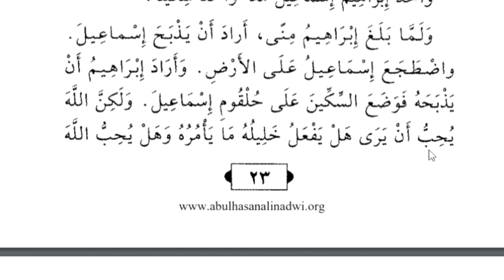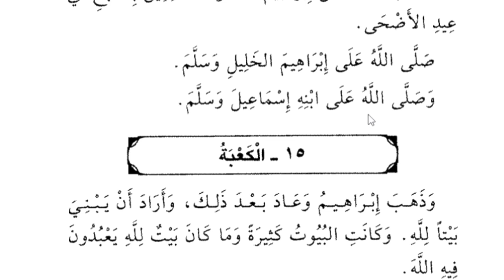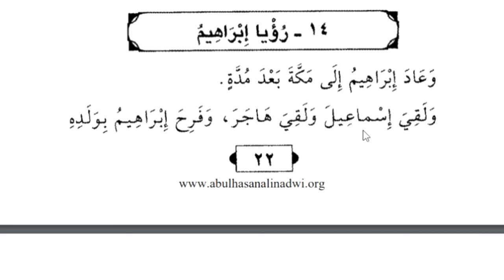Lesson 19, Arabic literature, Owais khan nadwi قصص النبیین کا مکمل ترجمہ ہمارے چینل سے سیکھیے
مدة، زمانہ
لقِي يَلقى، ملاقات کرنا، ملنا
جرى يجري، دوڑنا
ذبَحَ يذبَح، ذبح کرنا
صادق، سچا
منامٌ، خواب
خليل، دوست
فانظُر، ،تم غور کر لو
ماذا ترى، تمہاری کیا رائے بنتی ہے
أخذ يأخذ، لینا
سِكينٌ، چھری
مِنىً، منی مقام کا نام
اضطجع يضطجع، چت لیٹنا
وضع يضع، رکھنا
حلقوم، گلا
أرسل يرسل، بھیجنا
كَبشٌ،  دنبہ
عمَلٌ ، کام